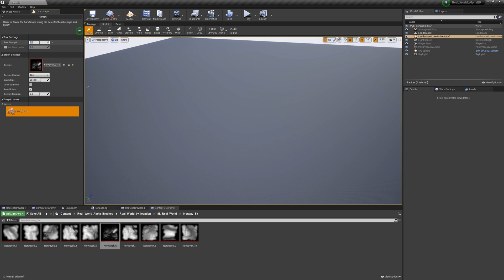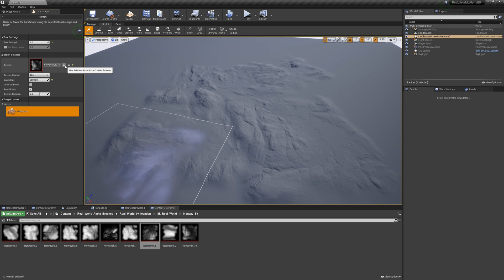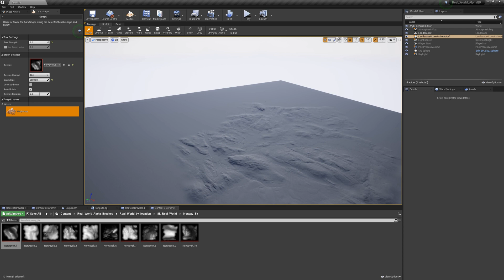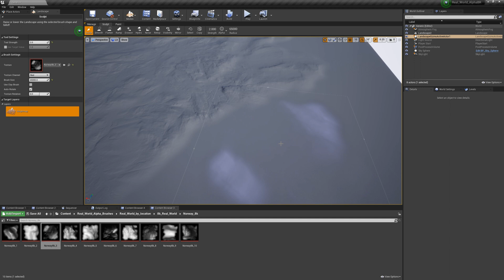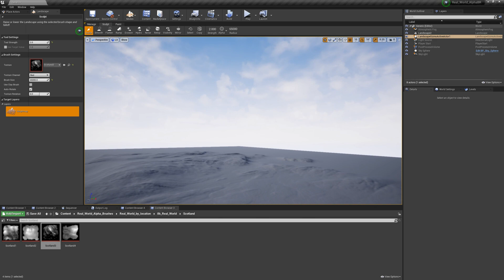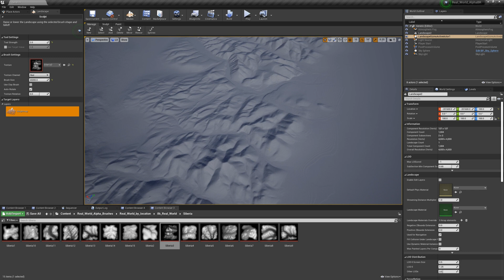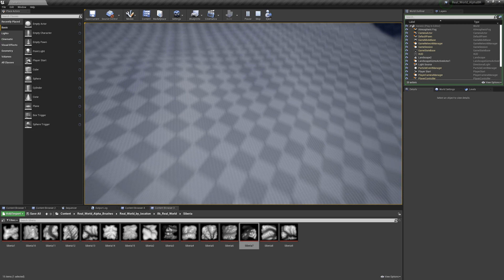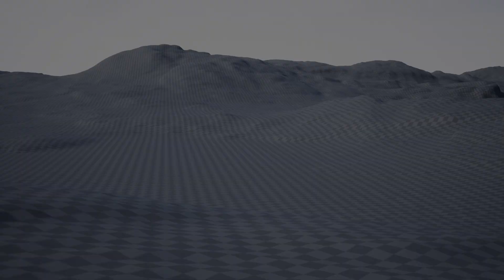Real-World Landscape Alpha Brushes for Unreal Engine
This is a special pack , because it allows you to create in Unreal Engine, unlimited landscapes, specific to more than 8 countries/regions of the World. It contains 120 real-world alpha brushes from USA, UK, Norway, Arctic region, Russia (Siberia), Scotland, Canada, Island. The alpha brushes have 4K and 8K resolution, are created from real world data - Digital Elevation Models - with 1 or 2 meters precision and are perfect for fast sculpting photorealistic terrains/landscapes. Because the brushes have a high resolution and represent a huge portion of the real world terrain, they are very useful to create astonishing open world landscapes in a matter of minutes. Beside the real world alpha brushes, the pack contains more than 30 "generic" brushes that were created using procedural generation methods.  The generic alpha brushes can also be used to create landscapes but their main purpose is to use them in combination with the real world brushes, to increase the detail of the final heightmap.